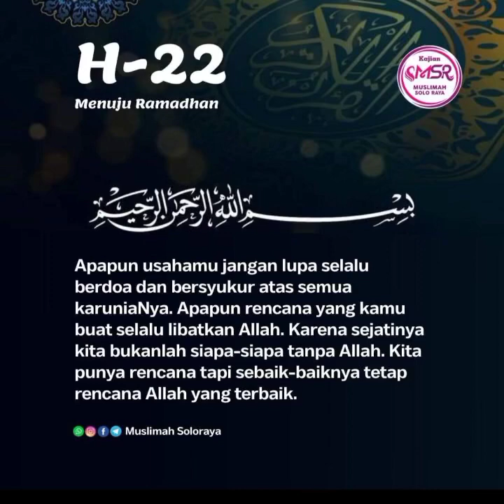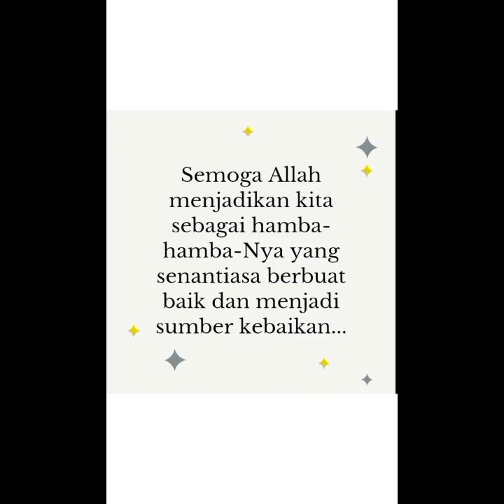Libatkan Allah dalam setiap rencana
Abdullah adalah seorang sarjana
Jurusan IT Universitas Mercubuana

Maka hati tidak akan pernah merana